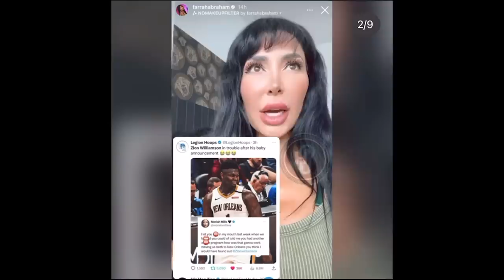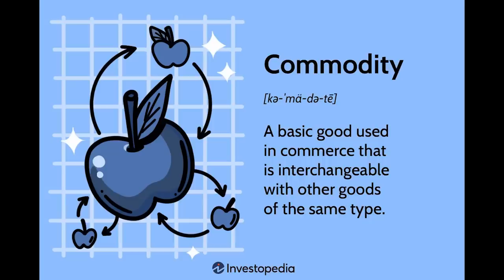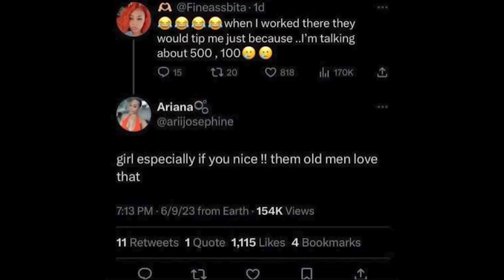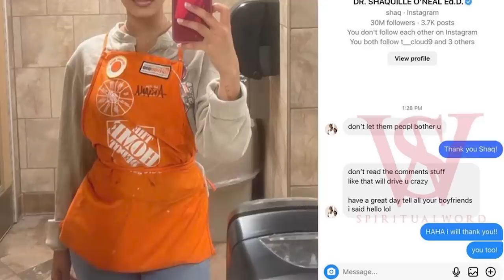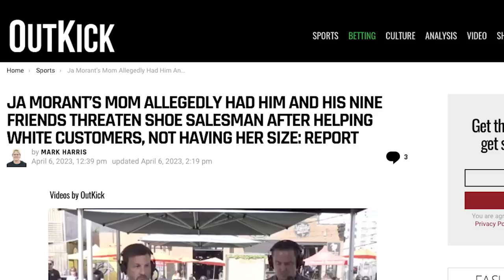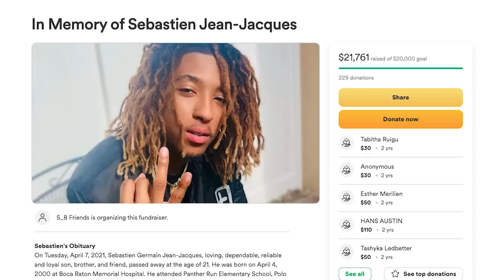Dominique Jones and Home Depot Girl: A Case Study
00:00 Thesis
01:15 Travis Rudolph Case
03:40 The Commodification of women
06:00 A Woman Scorned and Female Narcissism
08:12 Believe all women
09:36 Male Pitbull Puppies
12:24 Men LOVE Crazy women